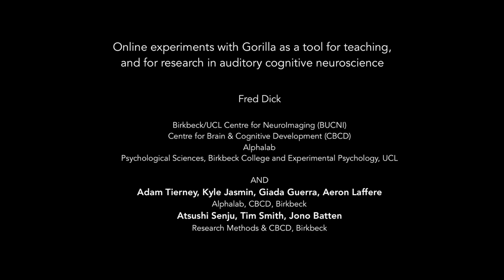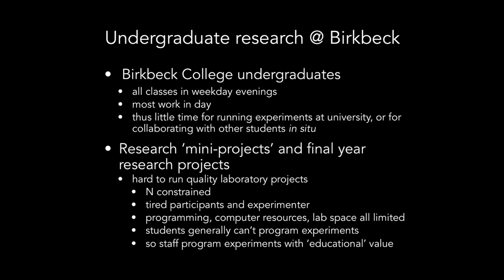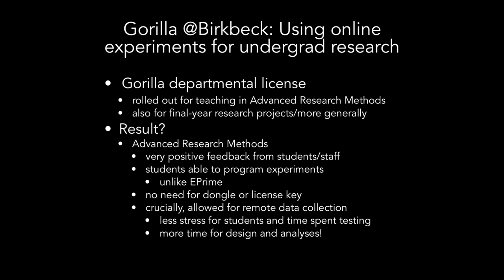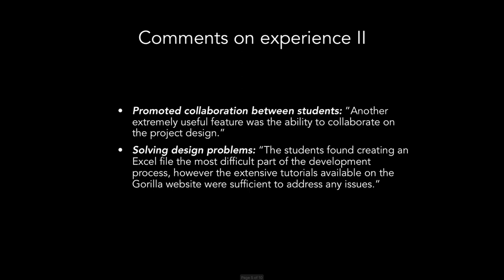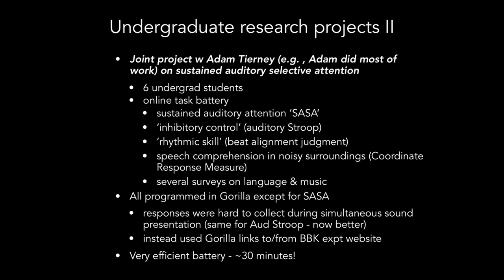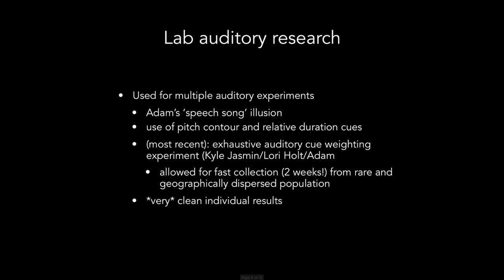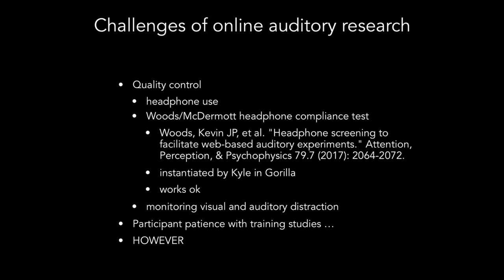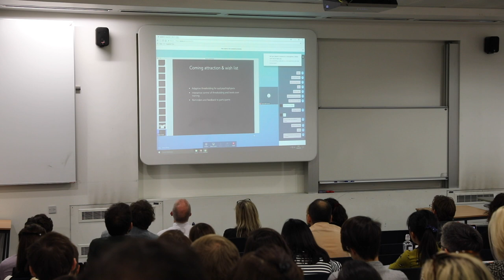BeOnline: Online auditory training and learning studies: promise and pitfalls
Our auditory environment is full of complex communicative signals, alerts, and behaviorally relevant acoustic backgrounds, all of which need to be learned de novo by each person over development and into adulthood. What is more, the auditory system has to be flexible enough to learn to represent and parse entirely new sound environments - for instance, distinguishing the myriad sources of traffic sounds that are important for one's survival while cycling through central London. The duration of such learning - over days, weeks, and months - makes it awkward, expensive, and often entirely impractical to study in traditional lab settings, so the possibility of doing extended, larger N, and more dynamic auditory learning studies online is very exciting.
We have been working on a number of such experiments (as have several other auditory groups) - I'll discuss some of our initial paradigms and findings, as well as touching on some of the ongoing challenges that arise in designing and carrying out online auditory learning and training studies.